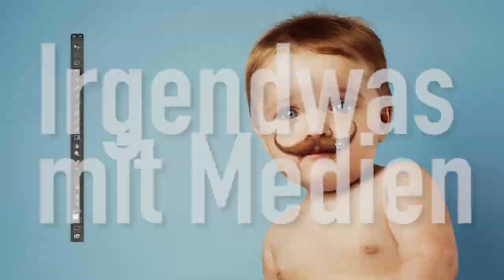#8 Wie funktioniert Kommunikationsdesign?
Wer macht eigentlich was, warum, wann, wie und wo im Kommunikationsdesign. Prof. Richard Jung erklärt die erste Phase im Produktionsprozess „Kommunikationsdesign“.

designkrefeld nennt sich der Fachbereich Design der Hochschule Niederrhein, Frankenring 20, 47798 Krefeld

Mehr zum Thema Medien, Kommunikation und Kreativität von Prof. Jung gibt's

Bildzitate nach Urheberrechtsgesetz §51.1:
Picture quotations according to german copyright law §51.1:
Sources:
Giphy: Steve Martin Idk GIF - Find &amp; Share on GIPHY
Giphy: Thumps Up Red Wolves GIF by Arkansas State University
Giphy: Gary Thrownout GIF by Un si grand solei